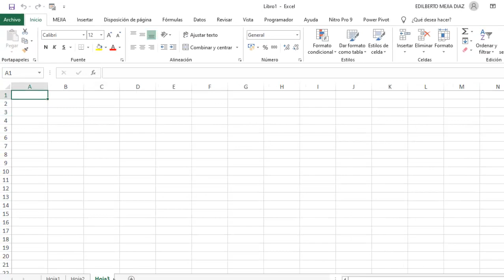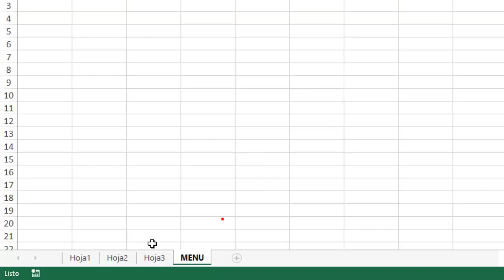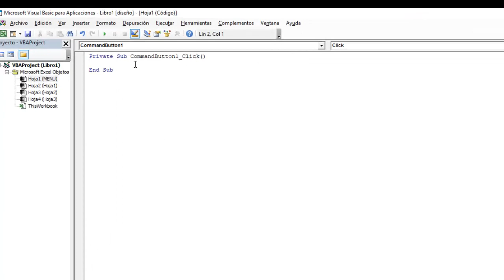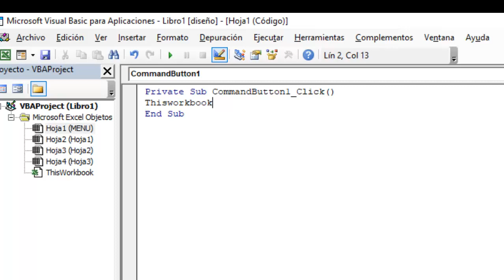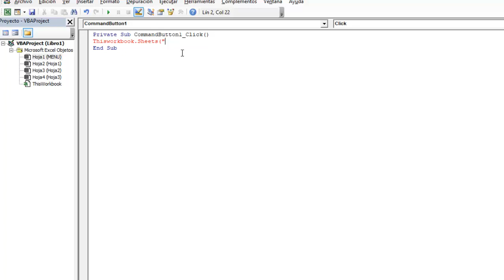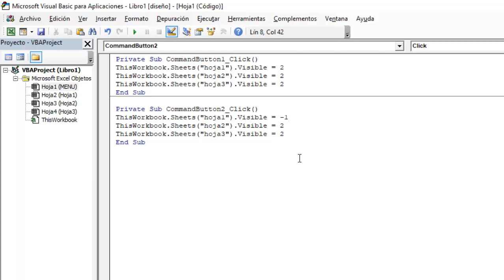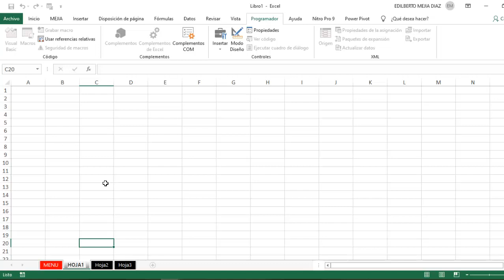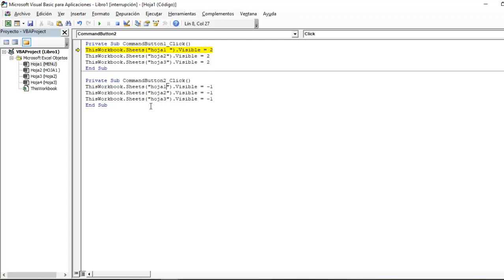MOSTRAR y OCULTAR hojas en Excel - BIEN Explicado